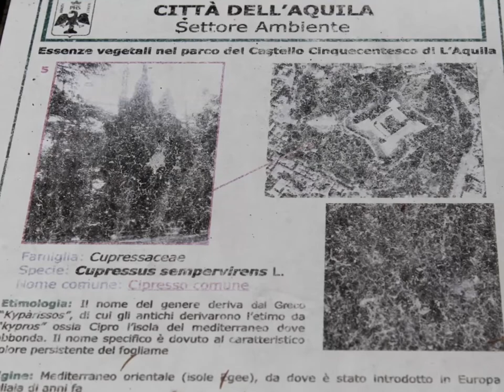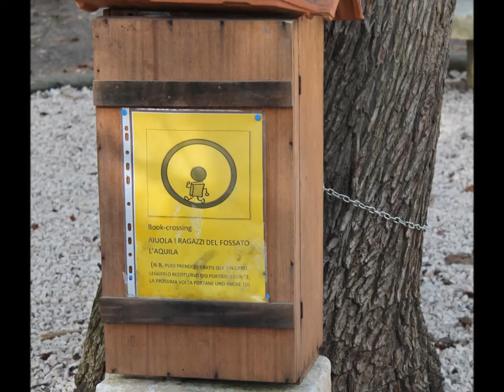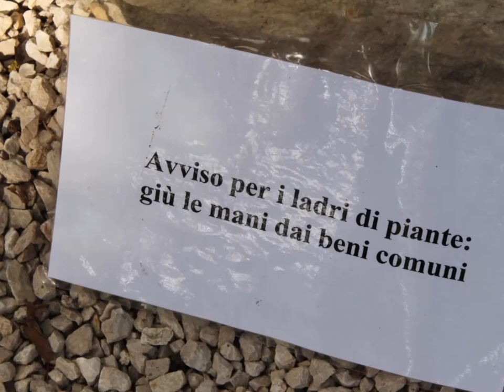Gigina e gli altri giardinieri nel Parco del Forte Spagnolo a L'Aquila - Un Giardino In Diretta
Intervista di Maria Luisa Serripierro, inviata speciale di Un Giardino In Diretta, a Luigina Stringini, portavoce dell'associazione "I ragazzi del fossato". L'associazione si occupa volontariamente della manutenzione del verde di una parte del parco pubblico intorno al Forte Spagnolo di L'Aquila.